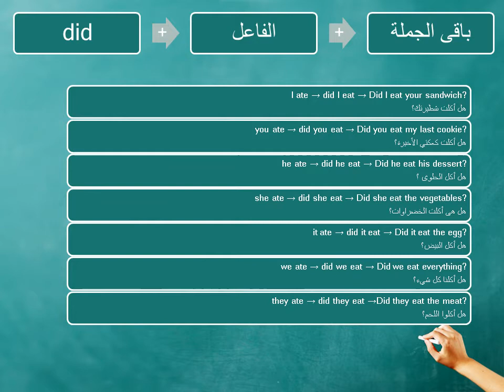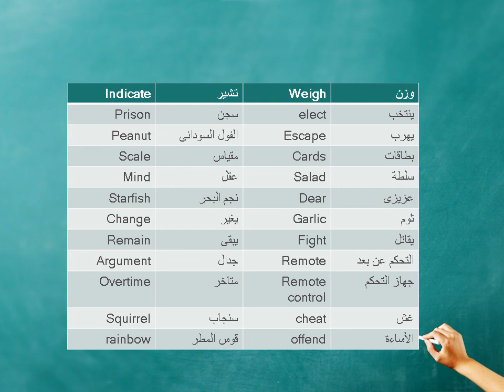السؤال فى زمن الماضى البسيط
كيف نسأل فى زمن الماضى البسيط